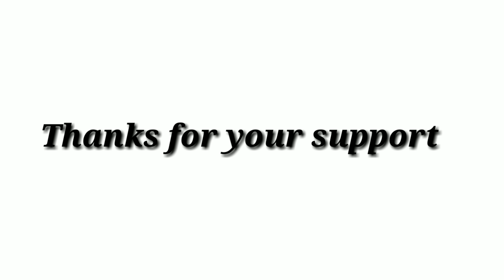MARCOS MAIDANAS BROTHER FABIAN MAIDANA LOOKING STRONG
Fabian Maidana is looking to take after his brother's footsteps and leave his mark in the boxing world.